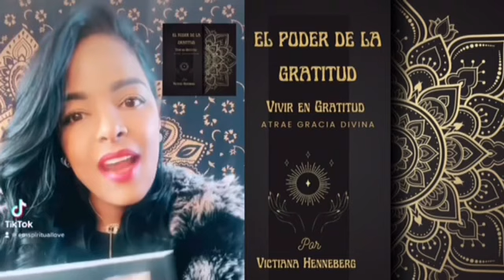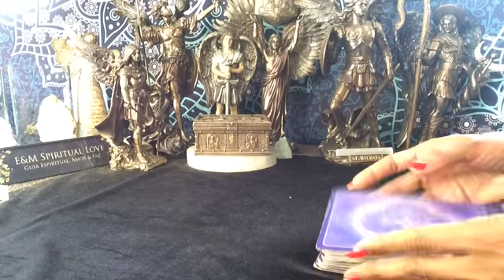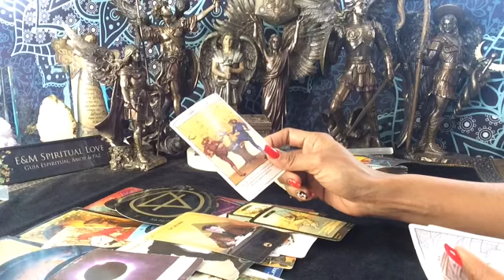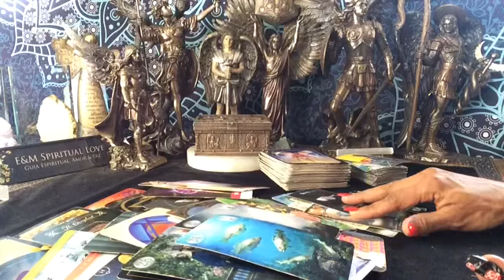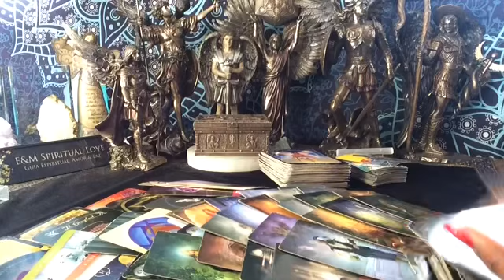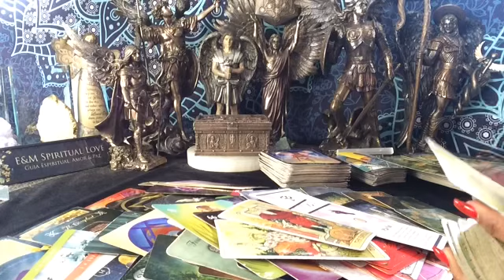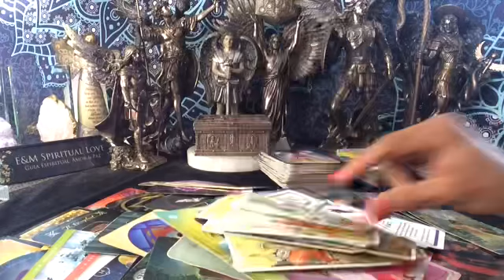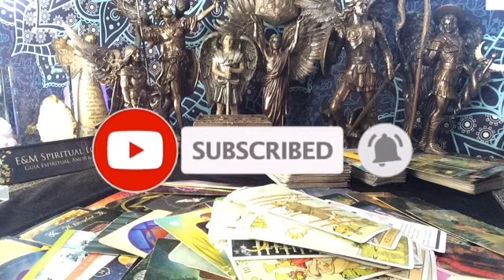LEO ♌️ ESTÁ PERSONA ES TU OTRA MITAD 🌟☀️🫶💞leo